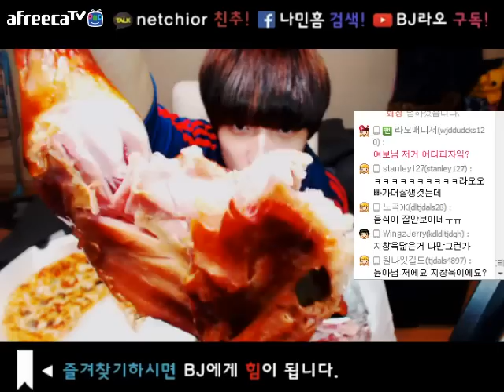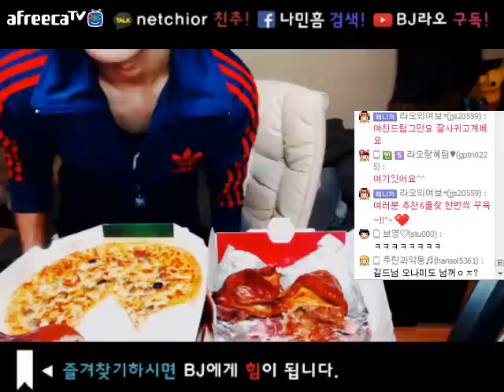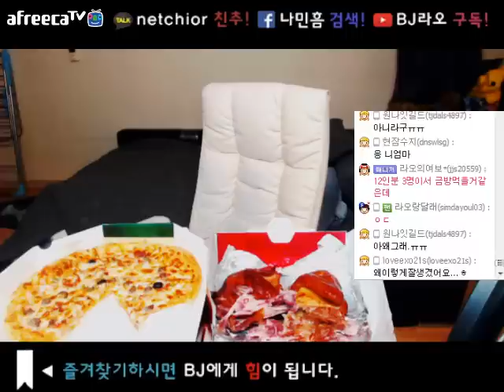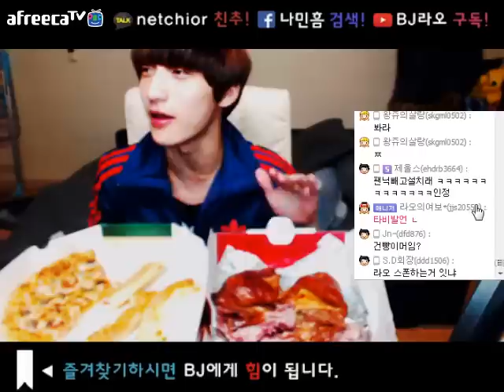아프리카tv bj라오 피자/치킨 먹방! Chicken + pizza + spaghetti meokbang!